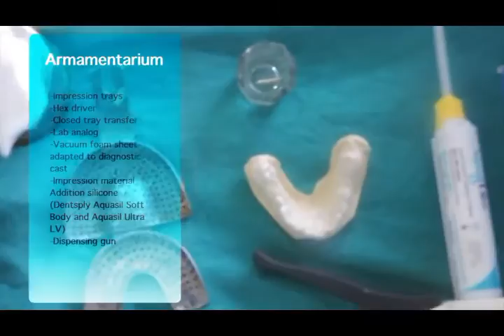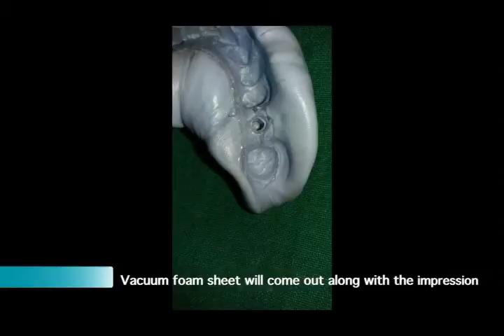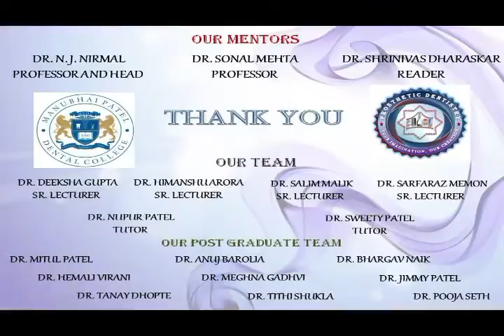Implant Impression using closed tray technique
The video demonstrates the stepwise procedure of taking Implant impression using the closed tray technique. Video is prepared by the faculty and students of the Department of Prosthodontics, crown & bridge as a part of the educational video series of Manubhai Patel Dental College